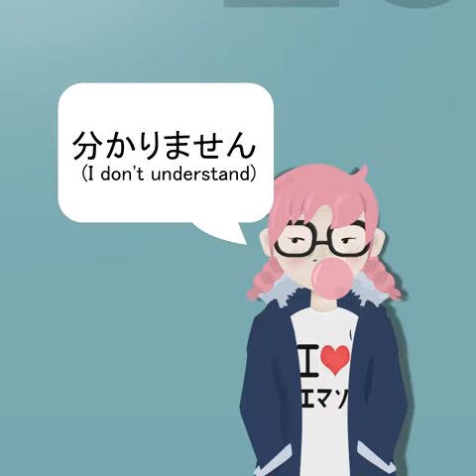NEW: Why Wanderskye Icon Chat Luggage Cover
Travel In Style !

You're most chatty travel companion! This luggage cover is specifically designed to help you communicate when you're in a place of unfamiliar language. Just point on the icon and let your luggage do the talking.

Travel Smart !

Protect your luggage from dirt, stains, scratches and bruises.
Easily spot your luggage on carousel.
Keep your luggage shut and intact during your trip.
Durable and eco-friendly (no more use of plastic wraps)
Easy to use: Just set it. Stretch it. Zip It.